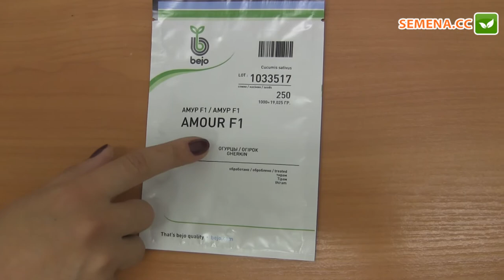Огірок Амур F1 (Bejo) Антифейк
А також за телефонами:
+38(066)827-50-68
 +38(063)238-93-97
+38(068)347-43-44